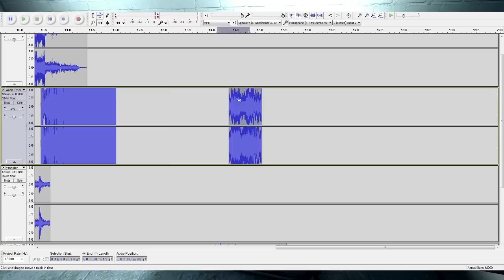OOOOOOOOOOOOO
A nice sound happened while I was streaming a game.
This is that journey.